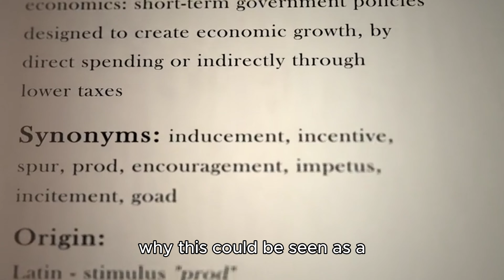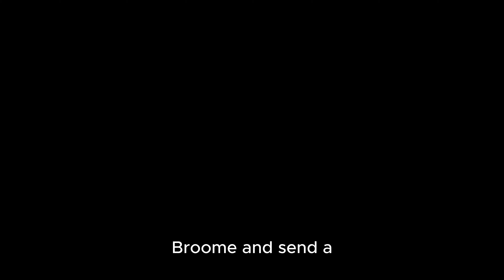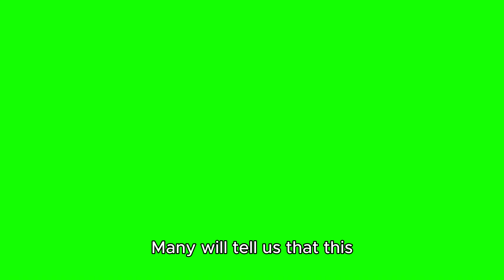Australia’s risky gamble in aligning with Japan’s military expansion